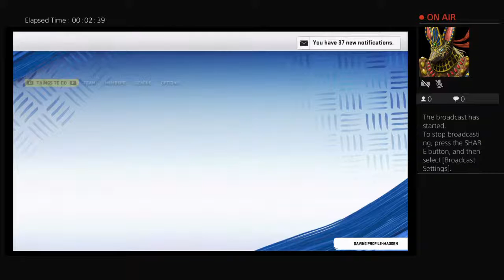ebron336's Live PS4 Broadcast